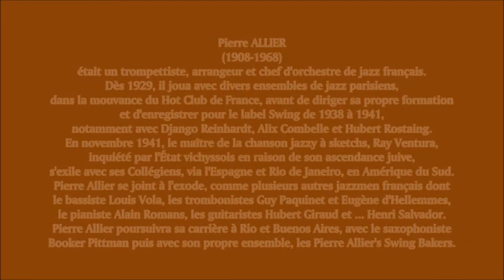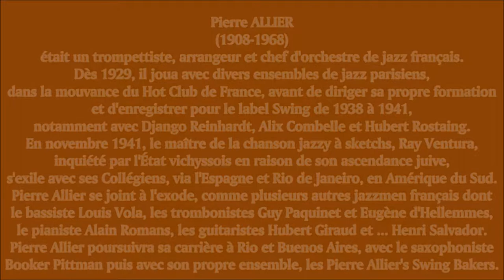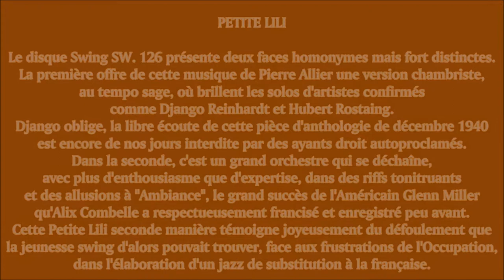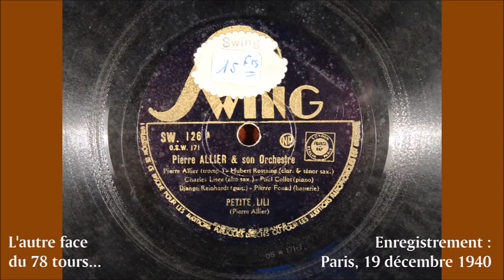Pierre ALLIER et son Orchestre : PETITE LILI (1941)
LE JAZZ EN 78 TOURS remasterisé par Jean-Louis PASTEUR (20)

Une évocation du JAZZ des cinq premières décennies du XXème siècle, c'est ce que vous propose Jean-Louis PASTEUR ) à travers sa collection de disques 78 tours remasterisés par ses soins.

Vidéo 20 : Pierre ALLIER (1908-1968) interprète avec son grand Orchestre swing sa composition PETITE LILI enregistrée à Paris le 16 septembre 1941 et publiée sur disque "SWING" SW. 126 (OSW. 231).

Les musiciens étaient en l'occurrence :
Pierre ALLIER, trompette
Jean LEMAY, trompette
Albert PIGUILLEM, trompette
Guy PAQUINET, trombone
Charles LISÉE, saxophone alto
Roger BERDIN, saxophone alto
Jean LUINO, saxophone ténor
Roby DAVIS, saxophone ténor
Henri GAUTIER, piano
Tony ROVIRA, basse
Jean PRINCÉ, batterie

Pierre ALLIER (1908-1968) était un trompettiste, arrangeur et chef d'orchestre de jazz français.
Dès 1929, il joua avec divers ensembles de jazz parisiens, dans la mouvance du Hot Club de France, avant de diriger sa propre formation et d'enregistrer pour le label Swing de 1938 à 1941, notamment avec Django Reinhardt, Alix Combelle et Hubert Rostaing.
En novembre 1941, le maître de la chanson jazzy à sketchs, Ray Ventura, inquiété par l'État vichyssois en raison de son ascendance juive, s'exile avec ses Collégiens, via l'Espagne et Rio de Janeiro, en Amérique du Sud. Pierre Allier se joint à l'exode, comme plusieurs autres jazzmen français dont le bassiste Louis Vola, les trombonistes Guy Paquinet et Eugène d'Hellemmes, le pianiste Alain Romans, les guitaristes Hubert Giraud et ... Henri Salvador.
Pierre Allier poursuivra sa carrière à Rio et Buenos Aires, avec le saxophoniste Booker Pittman puis avec son propre ensemble, les Pierre Allier's Swing Bakers.

PETITE LILI
Le disque Swing SW. 126 présente deux faces homonymes mais fort distinctes.
La première offre de cette musique de Pierre Allier une version chambriste, au tempo sage, où brillent les solos d'artistes confirmés comme Django Reinhardt et Hubert Rostaing. Django oblige, la libre écoute de cette pièce d'anthologie de décembre 1940 est encore de nos jours interdite par des ayants droit autoproclamés.
Dans la seconde, c'est un grand orchestre qui se déchaîne, avec plus d'enthousiasme que d'expertise, dans des riffs tonitruants et des allusions à "Ambiance", le grand succès de l'Américain Glenn Miller qu'Alix Combelle a respectueusement francisé et enregistré peu avant. Cette Petite Lili seconde manière témoigne joyeusement du défoulement que la jeunesse swing d'alors pouvait trouver, face aux frustrations de l'Occupation, dans l'élaboration d'un jazz de substitution à la française.

Le diaporama présente quelques enregistrements pour le label Swing, de Pierre ALLIER, mais aussi de Django REINHARDT avec le QHCF, d'Alix COMBELLE avec le Jazz de Paris, de Gus VISEUR et Hubert ROSTAING avec leur orchestres, notamment à l'occasion des Festivals Swing de 1941 et 1942. Il retrace aussi quelques épisodes des tribulations de Pierre ALLIER avec les Collégiens de Ray VENTURA en Amérique du Sud.